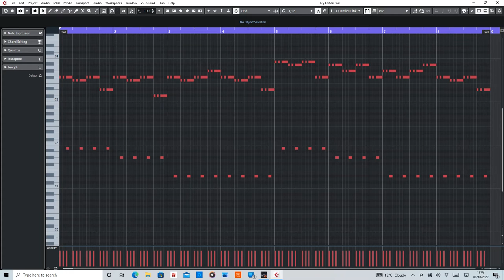Cry (System F) MIDI Rearranged by De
MIDI section of Cry by System F.

Equipment used:
Cubase Artist10
Sylenth1